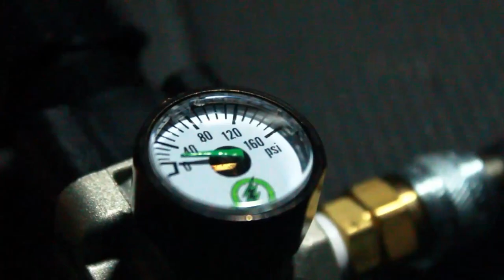Insane HPA Pistol | Airsoft Highlights #8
(This video was posted before our rebranding of this channel. We are now "IsoTac Airsoft", formerly "Intrinsic Airsoft")

This is Airsoft Highlights #8. We used an INSANE HPA setup with 0.25 gram BB's on full-auto.

HPA Setup:
Pistol: AAP-01: (upgraded)